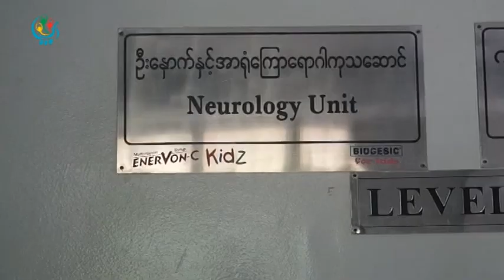DVB - ပထမဦးဆံုး အၾကိမ္ ကေလး ဦးေဏွာက္ေယာင္နာ ေရာဂါ စီမံကိန္း စတင္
ျမန္မာႏိုင္ငံမွာ ပထမဦးဆံုး အၾကိမ္အျဖစ္ ကေလး ဦးေဏွာက္ေယာင္နာ ေရာဂါ စီမံကိန္းကို စတင္ေတာ့မယ္လို႔  က်န္းမာေရး ဝန္ၾကီးဌာက ေျပာၾကားလိုက္ပါတယ္။ ဦးစည္သူေဇယ် သတင္းေပးပို႔ထားပါတယ္။ DVB TV - 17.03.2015